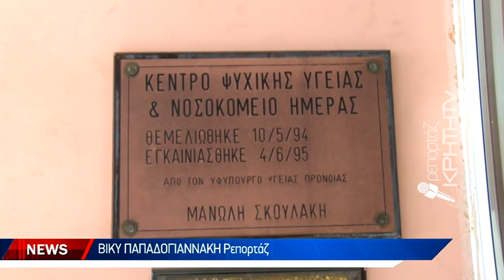SOS εκπέμπει το Κέντρο Ψυχικής Υγείας Χανίων